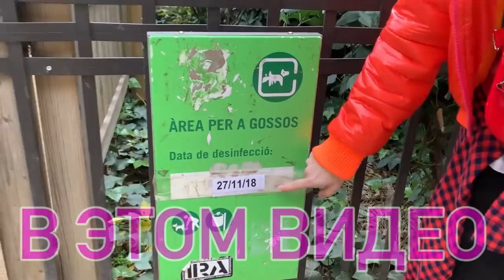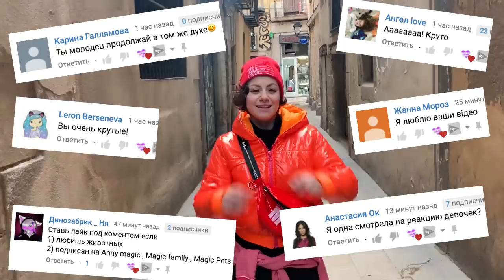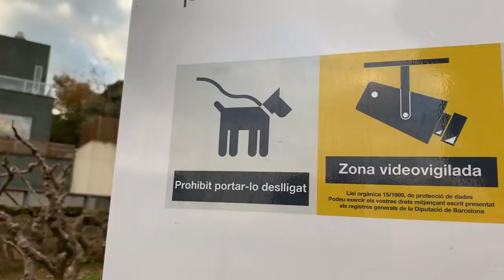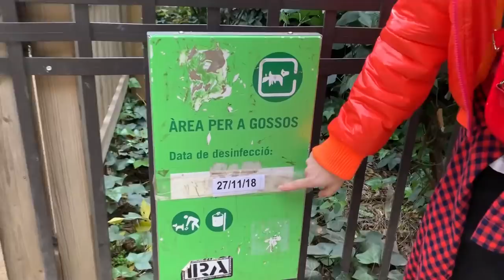ПОПАЛА в ГОРОД СОБАК! КАК ВСЁ УСТРОЕНО для ПИТОМЦЕВ в БАРСЕЛОНЕ? СОБАКИ в ИСПАНИИ ИЗНУТРИ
МОЙ БРАТ БЛИЗНЕЦ! ВОПРОС ОТВЕТ ▼ЖМИ ЕЩЁ▼

В свой День Рождения 14 декабря я спонтанно поехала в Испанию, в Барселону, которую я назвала город собак! Кругом собаки! Столько песиков я не видела ни в одном городе в своей жизни, и мне стало интересно, раз у них столько хозяев гуляет на улице, прямо по городу с собачками, наверное, это удобно и разрешено? А где же кошки? Я решила найти хоть одну и по пути снять свою рубрику Как все устроено, но только в Испании! Интересные факты, площадки для выгула собак, фонтаны для питья собачек прямо в городе, правила жизни с собакой в Барселоне, уборка и штрафы за собачьи дела, кафе петс Френдли для входа с питомцами, собачьи пляжи, короче, все самое полезное и интересное в этом ролике! Я сравнивала Россию и Испанию и поняла, что мы - очень отстали от мира!

Привет, я Anny Magic и у меня есть собаки Софи и Эйван, Миша и Юми Чу, кошка Киса Алиса и другие домашние животные и питомцы! На моем канале ты найдешь полезные советы и смешные видео с животными! Мои собаки едят корм PLATINUM!